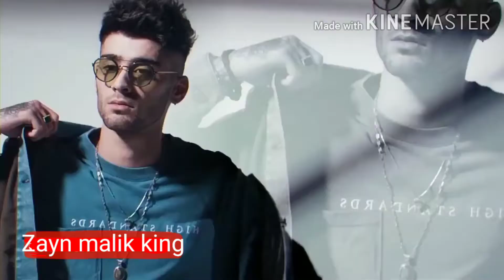ZAYN Malik Attitude Whatsapp Status || Best Zayn Malik Status ll Zayn malik king 2020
𝙕      𝘼      𝙔      𝙉      ❤

1.Zayn
2.Zayn Malik
3.Zayn Malik Whatspap Status
4.Zayn Malik Status
5.It's good to be a king tribute
6.Boys Attitude Whatsapp Status
7.Boys Attitude Status
8.Zayn Malik New Album
9.Zayn Malik New Song

Zayn malik king 👑👑